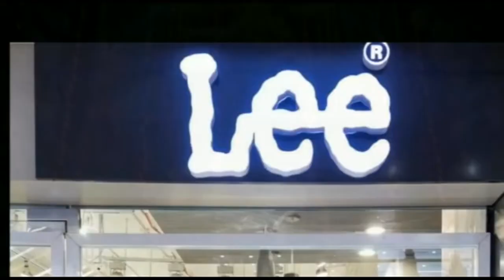युवक के नहर में गिरने से मौ’त के बाद इलाके में लोगों का गुस्सा उबल पड़ा